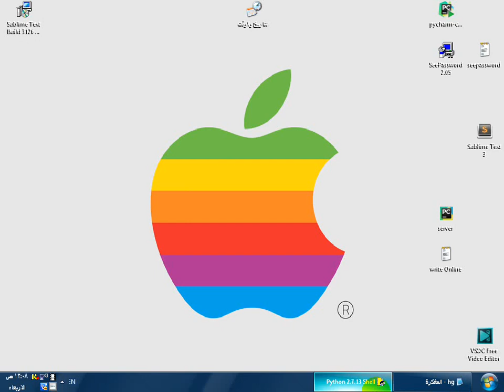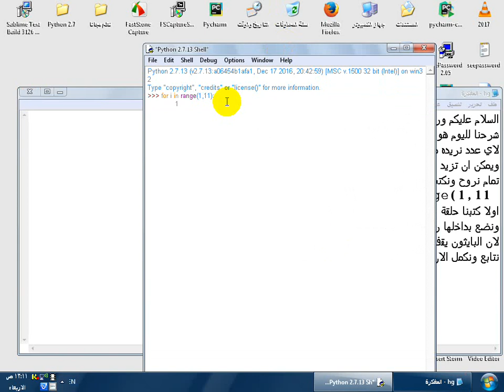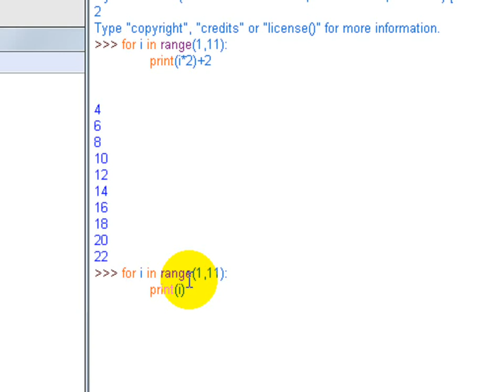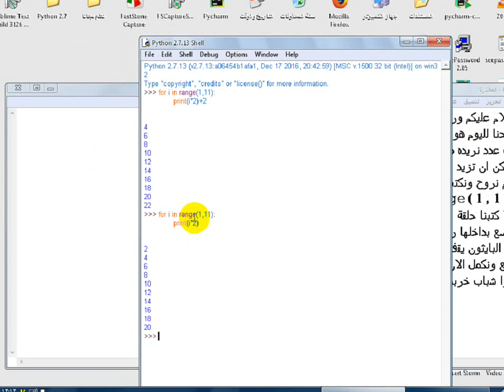برمجة جدول ضرب بلغة python